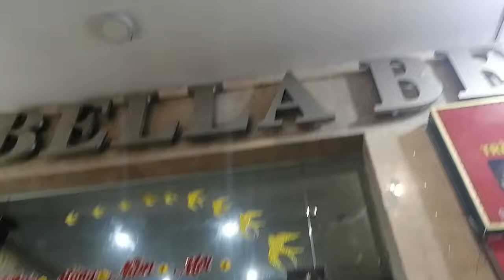Вьетнам, Нячанг,Bella Begonia hotel, морепродукты, фрукты, еда напротив отеля, цены!